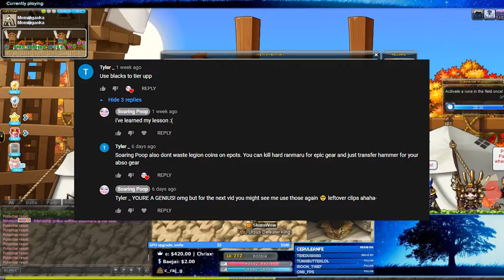[Maplestory] Reboot - Back in 2020?? Episode 6, DOMINATOR PENDANT, SUPERIOR EARRINGS, PENDANT, MMVs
for song requests and gameplay live! I stream at 8PM EST, come check me out live :D
Let me know if you have any questions in the comments down below :)

OK YOU GUYS HAVE TO HAVE WATCHED MMVS WHEN YOU WERE YOUNGER, RIGHT? Also lemme know what you guys think about vlogging... we're doing podcasts soon!!

0:00 Introduction
0:50 Fafnir Kanna Weapon
1:20 Typical Streams
1:39 New Streaming Schedule
3:00 Level 140 Blaster
3:27 MMVs, Discording
6:15 Dual Blader Nodes
7:29 Dominator Pendant
8:30 S Celestial Rank
9:16 Erda Spectrum PQ
10:30 Cinema4D
11:14 Superior Gollux Earrings & Pendant
12:30 16* Star-forcing
13:20 Kanna Ring
15:13 Flaming
15:45 Kanna V Matrix

☺Music used in video: Maplestory BGMs (Maplestory Log-In Theme, Cash Shop, Orbis Ship, Korean Folk Town, Henesys Hunting Ground)